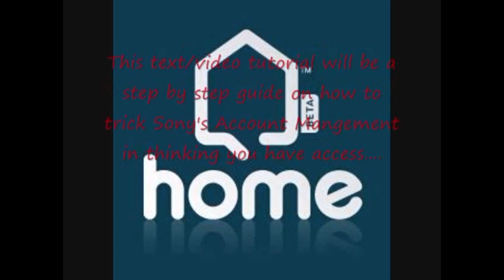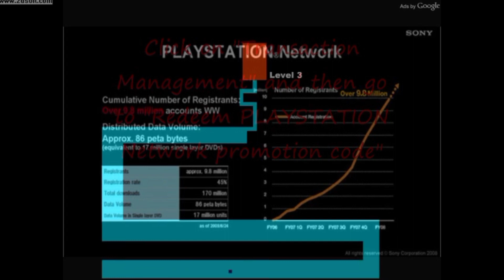Screamers All At Once Round 3